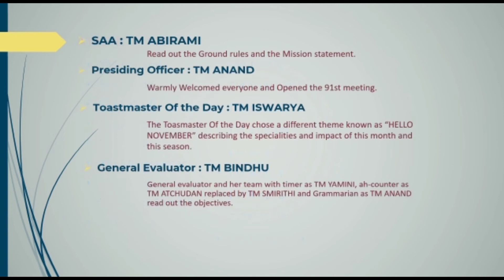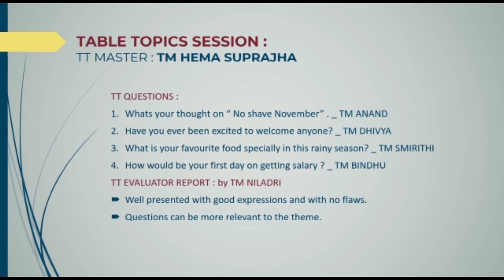Minutes of SMVEC Toastmasters Club's 95th Meeting.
November is the month to remind us to be thankful for many positive things hapenning in our life.

If you have missed to be thankful, we are here to remind you.

Have a look at the Minutes Of SMVEC TOASTMASTERS CLUB's 95th Meeting.